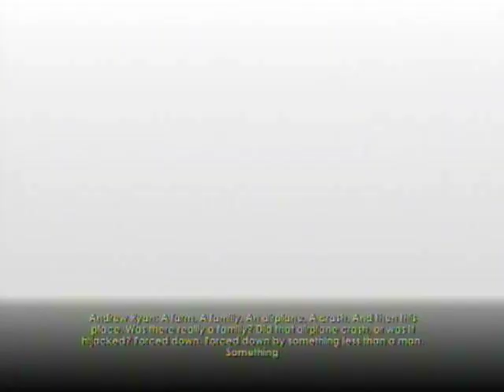Let's Play Bioshock: Part 60 "A Slave Obeys"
In which we learn The Truth -- about ourselves, Andrew Ryan, Atlas's true identity, and that pesky little phrase..."would you kindly?"